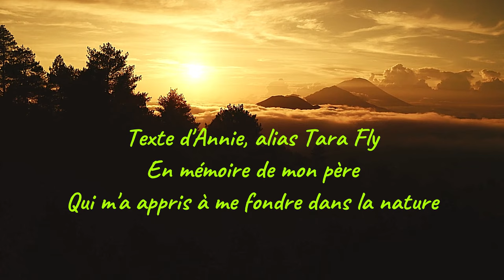Père Nature -Tara Fly -Vexento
(déposé SACEM)

Père nature

Les feuilles retentissent comme des ailes d’ange
La lumière parasite les ombres qui dansent
Lorsque j’entre en elle, j’entre dans ton église
Les branches sont ton toit, où le vent s’y glisse
Mon esprit s’invite et je te vois dans toutes ses gravures
Mes soupirs sont le reflet de mes pensées perdues et émues
Ma main s’agrippe à la tienne
Je redeviens l’oréade saturnienne
Cette enfant qui n’avait que des yeux pour toi
De tes yeux j’ai garder cette force
Qui guide mes pas, je lève mes yeux au ciel
Et je m’émerveille, à te voir, là

Le chant des oiseaux est l’écho de ton chœur
Qui accompagne mes pas vers ta demeure
Mes souvenirs sont dans chacune de ses couleurs
Je respire ton odeur qui réveille en moi mes sens
Ma douleur s’estompe, et mon corps allégé te ressent

Toi mon père nature, jamais tu ne disparaîtras
Toi mon père nature, jamais tu ne me décevras
Toi mon père au regard dur, aux couleurs bleu azur
Tu m’as appris à lire dans les lignes de la Terre

Celle de la vérité qui nous forge l’âme
Celle d’être toujours dans des actes d’amour
Celle d’élever sa conscience sans discours
Celle de garder espoir malgré le désespoir
Celle de se relever de ces cendres
Celle d’espérer, malgré ton absence

Titre:  Now
Auteur: Vexento